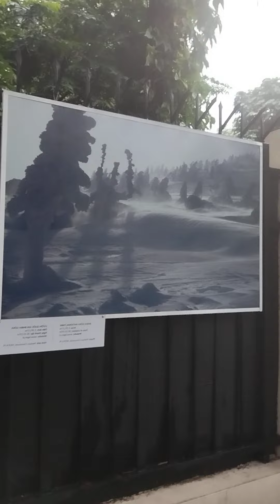Polska wystawa fotografii krajobrazu